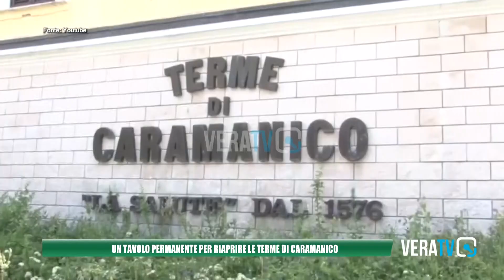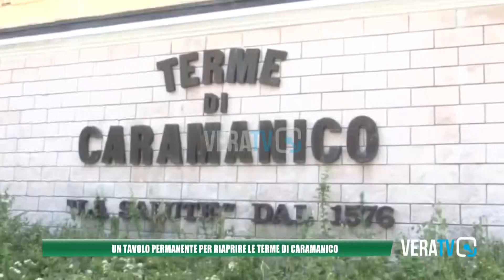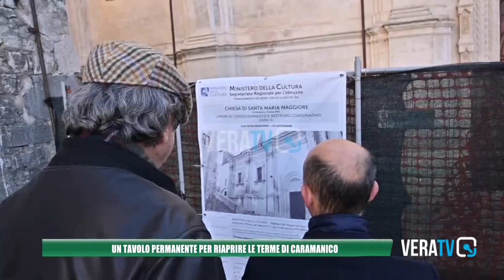Caramanico - Un tavolo permanente per riaprire le terme